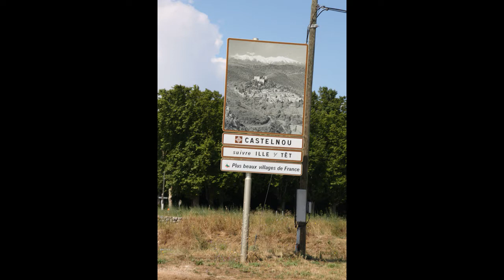Castelnou - "L'un des plus beaux villages de France" (66).